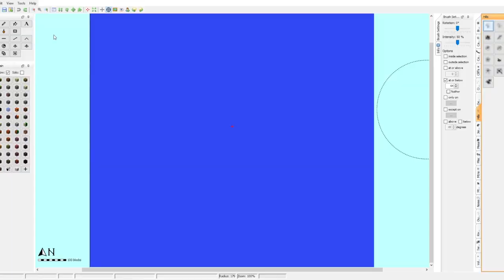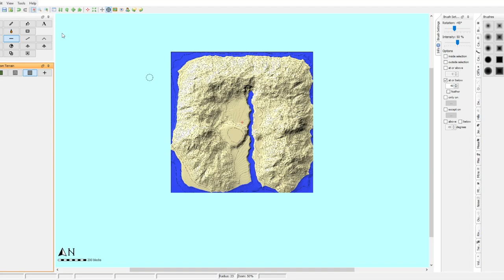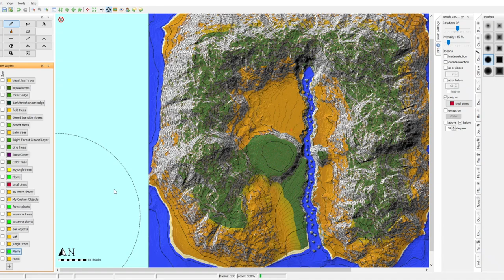Minecraft Castle Timelapse: Gothic Castle in a Mountain River Valley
This Minecraft video is a timelapse of a mountain river valley made in worldpainter, and then a timelapse of a gothic castle being built, with a cinematic tour at the end. There's a throne room on the inside, and statues that are designed originally by Trixy Blox lining the path approaching the castle. The map is up for download on planetminecraft, and the link to that is below. And this map is for the subscriber giveaway that I do every week, where I randomly choose one of my subscribers every week and make them a 1k/1k map of their choosing using worldpainter and in game building. If you want to be entered to win and haven't done so already, all you need to do is subscribe to the channel, and comment down below that you'd like to enter and how I can best get in touch with you when you win!